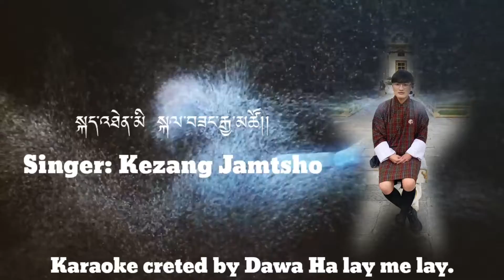Sem gi tshorwa.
Song: Sem gi tshorwa.
Singer: Kezang Jamtsho.
Lyrics: Sangay Norbu.